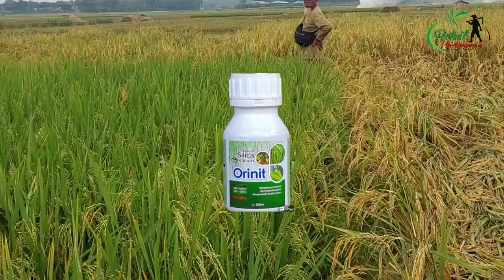TANPA MENGGUNAKAN FUNGISIDA DARI TOKO PERTANIAN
Tanpa menggunakan fungisida pada tanaman ini sampai panen padi terlihat segar daun bendera masih hijau bulir padi juga lebih besar.